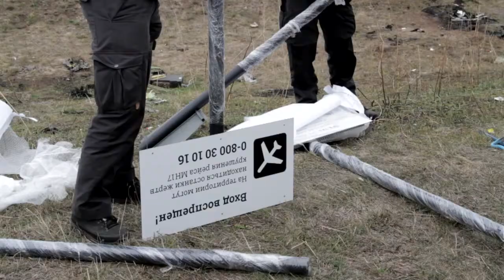Especialistas visitam local da queda do MH17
Doze especialistas holandeses e representantes da Organização para a Segurança e a Cooperação na Europa visitaram nesta terça-feira o local da queda do voo MH17 da Malaysia Airlines, derrubado em 17 de julho quando sobrevoava a região separatista do leste da Ucrânia.